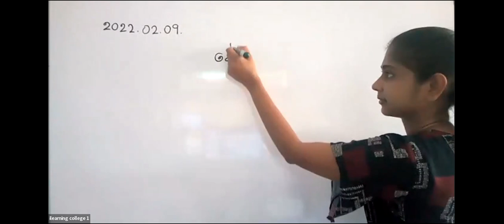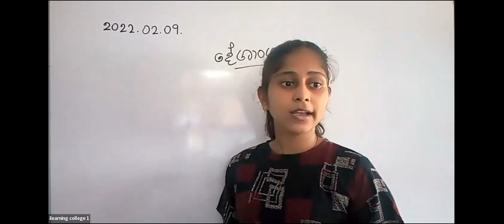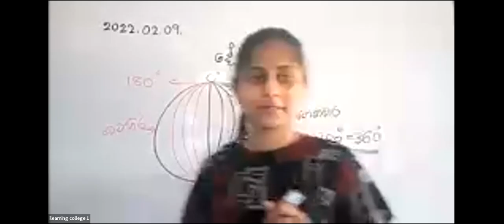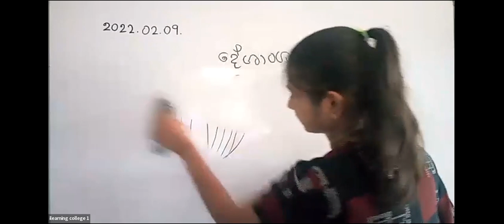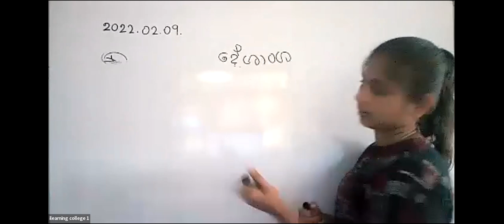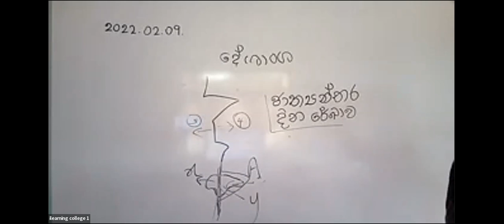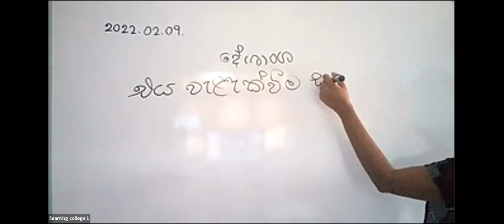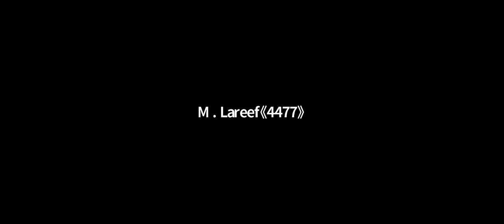7 ශ්‍රේණිය භූගෝලය Feb 9, 2022